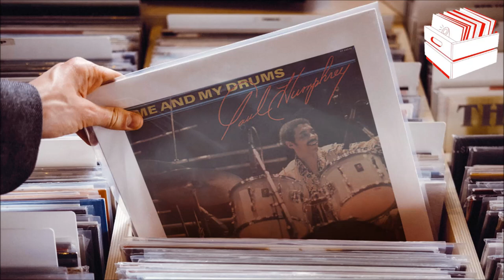Paul Humphrey - Chu Chu